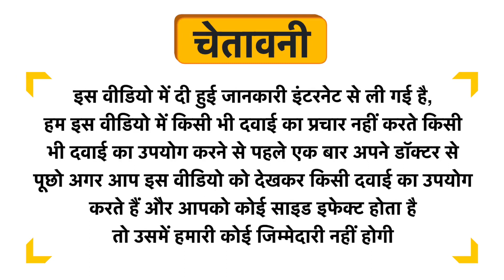Incredible Man Body Wash Cinnamon Spice Uses in Hindi | Side Effects | Dose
Incredible Man Body Wash Cinnamon Spice Uses in Hindi | Benefits | Side Effects | Dose